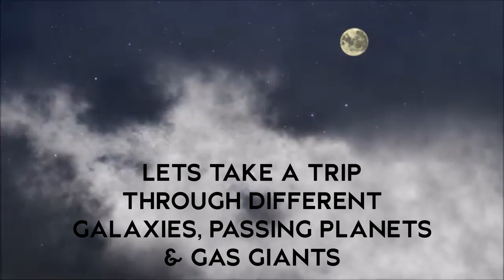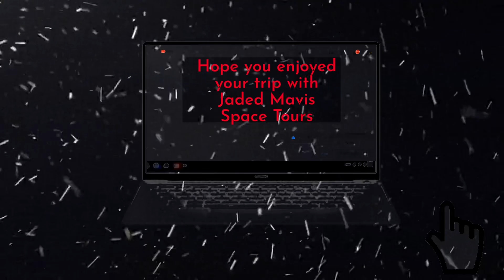LETS TAKE A TRIPTHROUGH DIFFERENTGALAXIES, PASSING PLANETS& GAS GIANTS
Travel Through Different Galaxies in our Deluxe Space Space travelling at WARP 1 between Destinations.